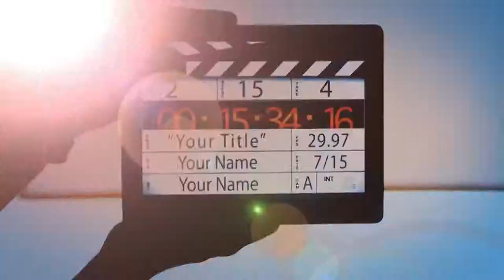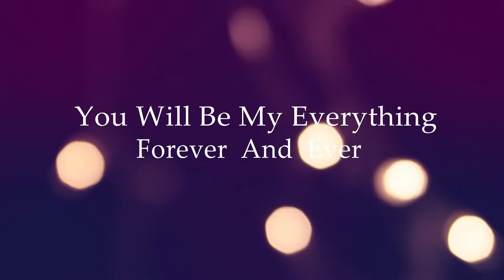ISHAN&SHIVI RING-CEREMONY#Anoopam-Photography#9416333462#INDRI